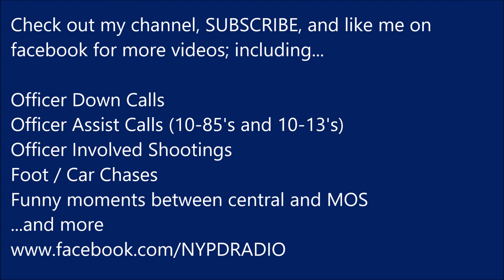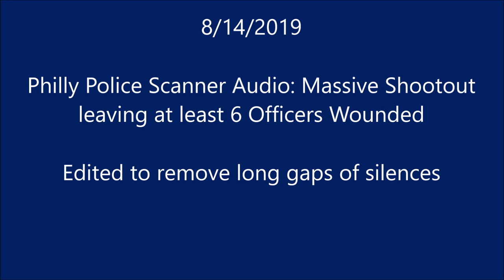Philly Police Scanner| 8/14 Massive Shootout | Edited to remove long gaps of silent transmissions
The following is a recording from 'Philadelphia Police Dispatch - Northwest'  where multiple officers were wounded in a massive shootout in Philly on 8/14/2019. This was edited to remove long gaps of silent radio transmissions.
links to more frequencies.